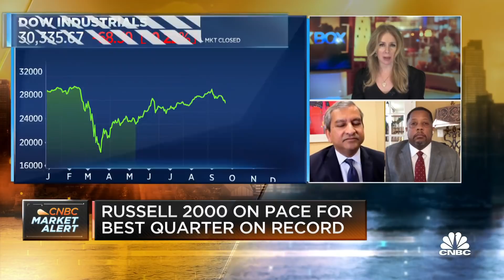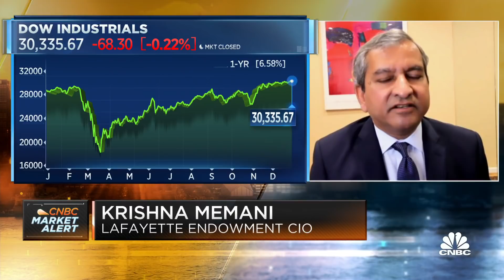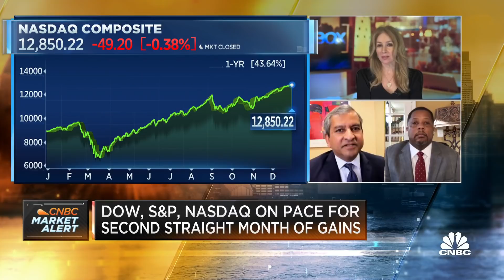Inflation trends are key to market performance in 2021: Market pro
Krishna Memani, chief investment officer for Lafayette Endowment, and Eugene Profit, CEO and portfolio manager of Profit Investment Management, join "Squawk Box" to discuss the road ahead for markets given the stimulus bill passing and what the Biden administration may do.

Wall Street forecaster Jim Bianco is bracing for a 2021 inflation comeback.

His main catalysts: hundreds of billions of dollars in federal coronavirus aid and vaccines that begin normalizing the economy.

“Once you get all of that into the pipeline, you could have a burst of economic activity that could produce higher inflation for the first time in a generation,” the Bianco Research president told CNBC’s “Trading Nation” on Tuesday. “That’s the big worry I have for 2021.”

Bianco warned the impact would hurt stocks.

“If interest rates are going up because of inflation, historically risk markets like the equity market don’t take well to that,” he said.

The overwhelming factor preventing inflation from showing up today is the struggling economy, according to Bianco. But he believes the situation is temporary, predicting the demand picture will pick up in 2021 as consumers take advantage of additional stimulus amid an improving jobs market.

“You and I and everybody else will have less things to buy with a dollar in a year than we do now, and that will crimp earnings,” Bianco said. “That will make mortgage rates go up. That will make borrowing costs go up.”

Bianco’s expectation is inflation would run a half percentage point above the Federal Reserve’s target of 2%.

“That doesn’t sound like a lot, but that would still be about a 28-year high — 2.5% core inflation and something that virtually no one has seen,” he added. “We haven’t seen inflation in a generation, so a lot of people forgot what it looked like.”

Bianco also addressed inflation on “Trading Nation” in mid-October, warning that higher prices may force the Fed to abandon its easy money policies and tighten.

“What if I’m wrong and we don’t get inflation? Then, mailing checks to people ... I don’t think we’re going to stop doing it,” Bianco said. “They’ll be a paradigm shift when it comes to thinking about how monetary and fiscal policy should operate.”